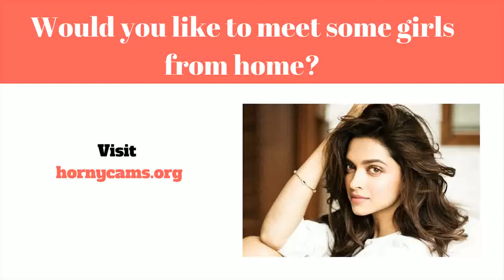Match Doctor Review - Doctor Who Cd Review: Death Match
Online dating sites (eller Online dating) er virkelig en program det tillader det tillader fremmede at opdage og også bringe ind sig for at helt nye individuelle forbindelser på internettet, normalt ved hjælp af formål af udvikling personlig, hengiven, eller endda sex interaktioner. En web-baseret courting tjenester er en organisation det giver particular mekanismer (typisk websteder eller apps) vedrørende online dating sites ved hjælp af internetforbundne computersystemer eller mobiltelefoner. Denne type virksomheder tilbyde en brede vifte af unmoderated internet dating virksomheder, hvoraf de fleste|hvoraf mange|hvoraf nogle|flere heraf} være|er normalt|er generelt} profilbaserede.

Online dating løsninger lad brugere at få konto sammen med posting private oplysninger som omfatter (dog ikke bundet til) aldersgruppe, sex|sex|erotisk} positionering, placering, og søgning. Mest tjenester yderligere desuden} fremme medlemmer  at tilføje billeder eller endda videoklip til deres konto. Hver brugerprofil har fået, medlemmer kan observere brugere af folk fra service, med alle synlige brugerprofil data at bestemme komme i kontakt med start kontakt.  Mange tjenester tilbyde dig digital texting, while some offer tilføjet services herunder webinars, på internettet chitchat, mobiltelefon chat (Over}, samt message boards. Medlemmer kan begrænse hans eller hendes forbindelser på internettet område, eller endda de er i stand til oprette  for at møde personligt.

En fantastisk sortiment af internet dating services i øjeblikket er tilgængelig. En række have a vast medlemskabs rettigheder foundation vedrørende forskellige mennesker forsøger at finde forskellige stilarter af forbindelser. Nogle andre sites mål ekstremt specifik folketælling baseret på characteristics som delt forfølgelser, sted, religiøs tro, eller måske partnerskab sort. Online dating services udbydere yderligere ændrer bredt inde deres indtægter channels. Flere websteder er helt ingen omkostninger og afhænger reklame og markedsføring vedrørende indkomst. Andre mennesker udnyt freemium income design, giving gratis tilmelding og øve, bruger valgfrit, kompenseret, høj kvalitet udbydere. [1] mange andre afhænger helt om betalt konto dues.

Tanker samt brug af online dating services  tjenester yderligere ændrer bredt. The juni 2006 revision af internetdata samlet gennem Pew Internet & American Living Opgave opdagede at folk er mere sandsynligt at brug en online dating sites tjenester hvis de bruger internettet til et stort antal  ansvar, og mindre planlægning til ansætte denne slags support når de er have tro på involvering andre. {Det er muligt|Det er muligt|Det vil være muligt|Du vil kunne the mode af internet dating resonerer med nogle deltagere platform of a "markedsmetafor" hjælpe enkeltpersoner discover mulige matches, med designs samt funktioner der gør det meget let at hurtigt se igennem og bedøm profiler i en måde ligesom bare hvordan en bestemt måske se igennem en internet detailhandler. Under {denne|denne særlige|denne form for|denne specifikke] metafor, individer en given service may de to "shop" med hensyn til potential partnerskab elskere samt "sælge" af sig selv i håb of finde en effektiv complement Match Doctor Review - doctor who cd review: death match.